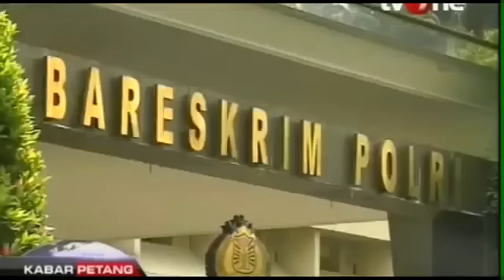RIZAL RAMLI SEMPROT AHOK GUBERNUR CENGGENG,AHOK MELAWAN LAPOR KE JOKOWI